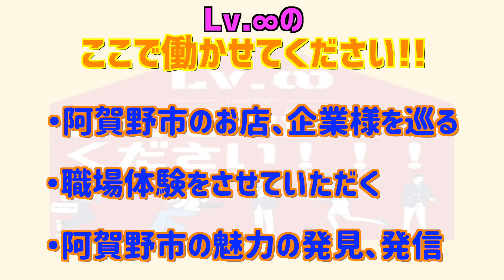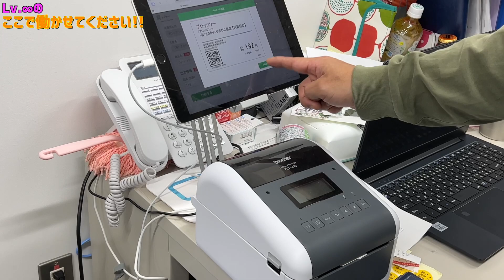【新企画】野菜農家ってどんな事してるの？【Lv.∞のここで働かせてください！】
やまびこ農産HP

私たちは新潟県、阿賀野市を拠点に活動しています！